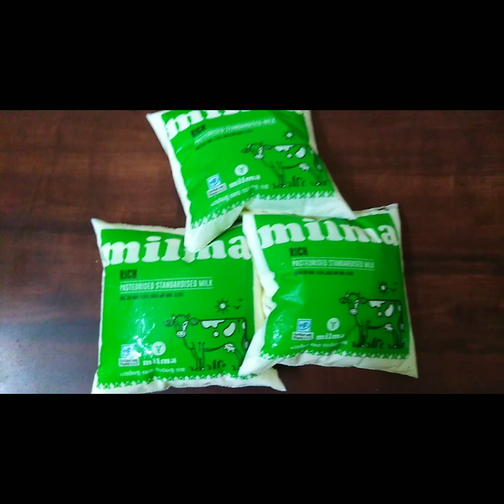sweet and tasty 😋 rasmalai/lock down special recipes/ friends kitchen world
milk : 1 1/2litter
sugar : 2cup
vinegar :2tblsp
almond, pistachio, cardamom powder
corn flour : 1tspn